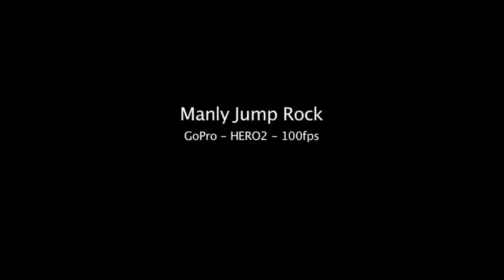Manly's Jumpin - Tombstoning at Jump Rock Manly - Shot on the GoPro HERO2 at 100fps Slow Motion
Manly's Jumpin
Tombstoning, Rock jumping and some great Backflips and who dives from handstand at 8 meters??? Well Sean the Madman does. Jump Rock Manly Sydney Australia
Shot on the GoPro HERO2 at 100fps Slow Motion